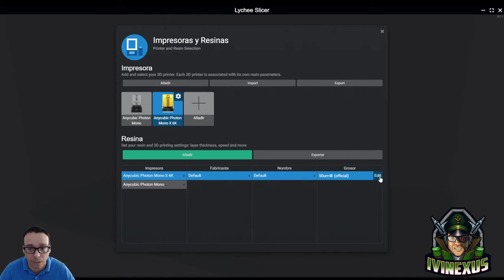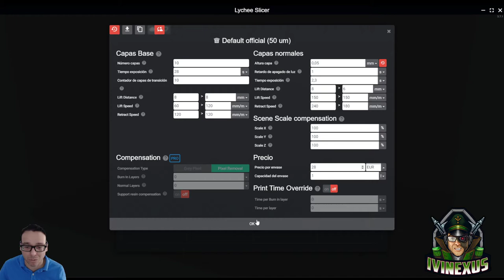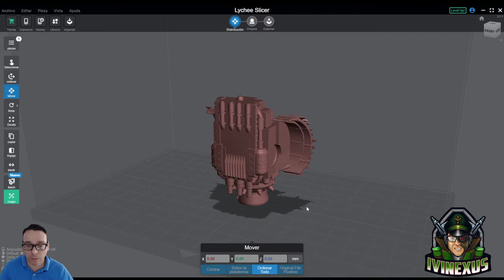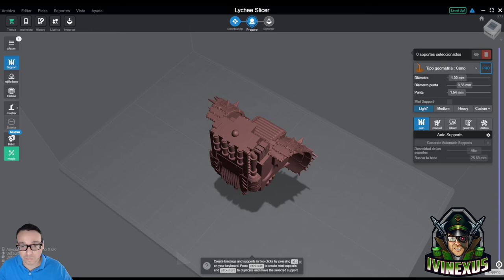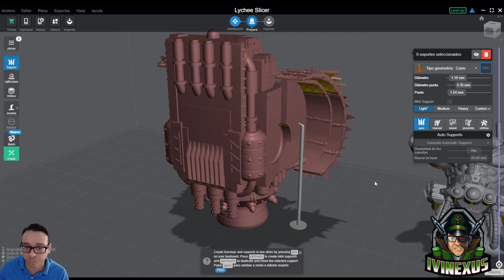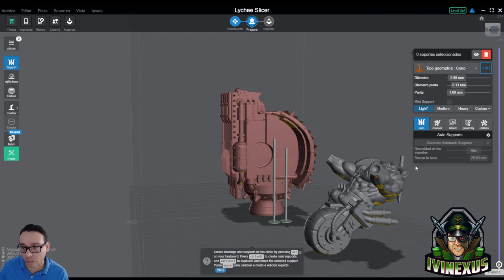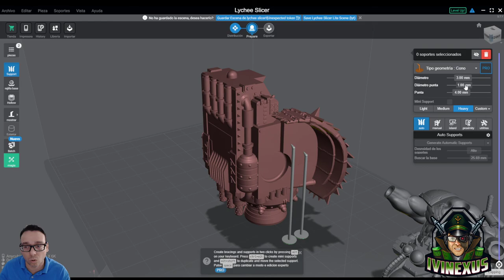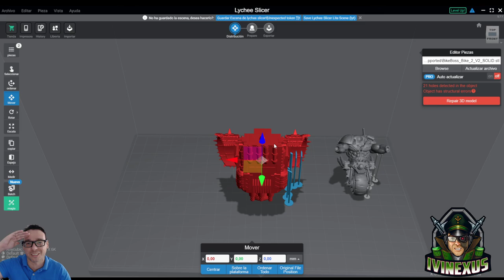✔️ LOS MEJORES Settings para imprimir en tu Mono X 6k 💯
Pinturas:

Colores básico recomendados
Maletin de pintura Model Air
Set Introducción
Set Avanzado
Set Especialista
Set Extraopacos
Set Tamiya

Especial Aerógrafo:

La bestia
H&S Silverline
Limpiador de Aerógrafo
Compresor As-186
Thinner Recomendadisimo
Masilla de enmascarar

Pinceles:

Pincel Seco
Set Vallejo
Reparador Pinceles
Jabón para pinceles

Herramientas:

Paleta Húmeda
Recambios Paleta Humeda
Soporte para miniaturas
Paleta Humeda Redgrass
Lupa de cabeza
Herramientas básicas
Base de Corte

Los mejores Settings:

Capas Base: 10
Tiempo de Exposición Capa Base: 35 seg.
Capas de Transición: 10

Capas Normales.
Altura: 0.05
Retardo Apagado 1seg
Tiempo de Exposición: 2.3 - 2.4 seg